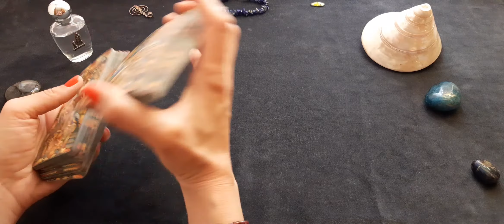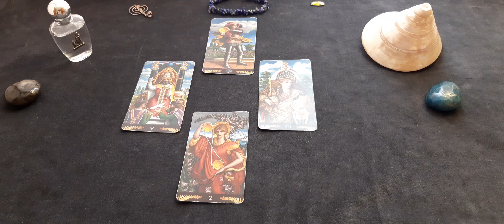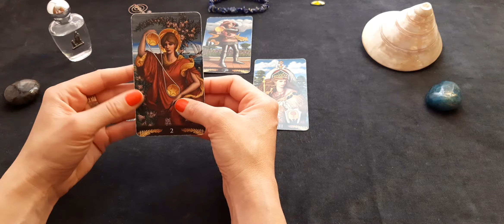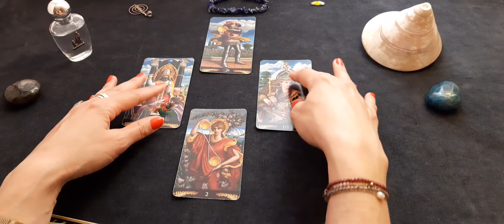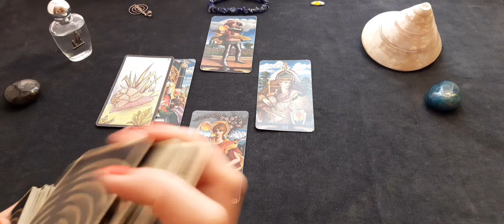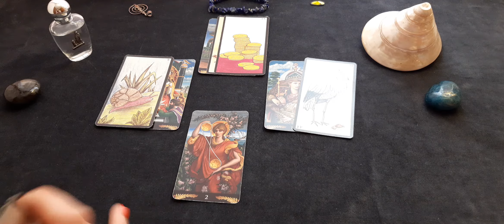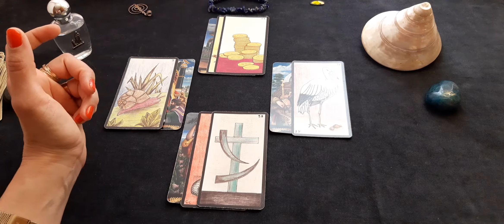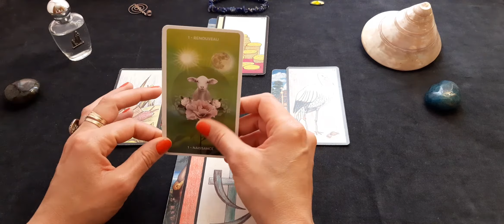bélier professionnel mai 2021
Gaya

Jeux utilisés :

- L'oracle Gé

- L' Oracle d'Hildegarde de M. Otayek

- Le Tarot Préraphaélite